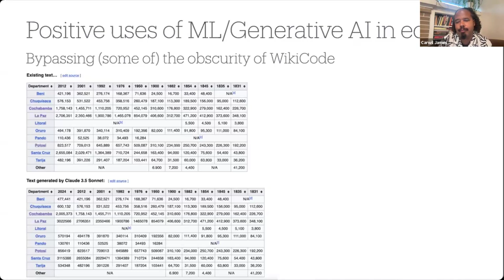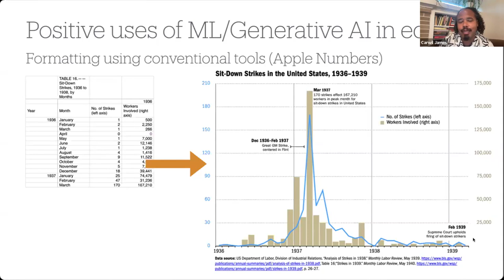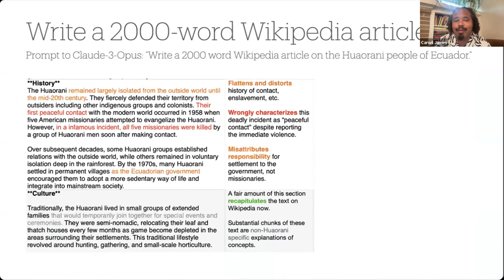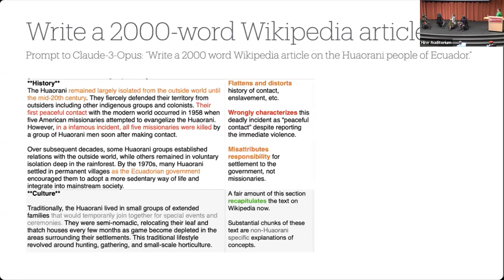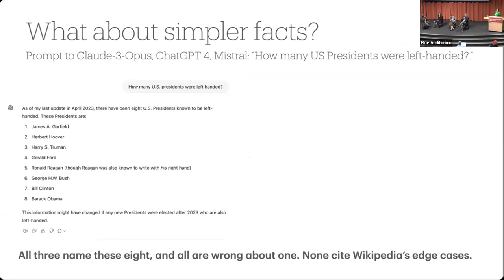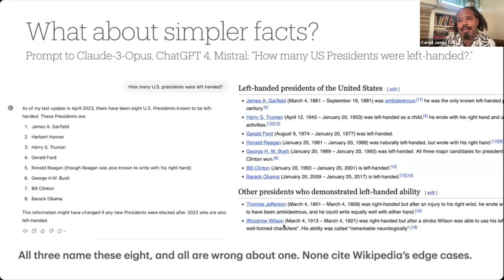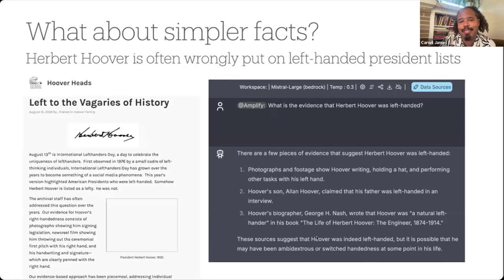WikiConference NA 2024: Generative AI and Wikipedia: A discussion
Generative AI brings both threats and opportunities to Wikipedia. With its capability to transform large amounts of content and sources into new formats like text, audio, or visual summaries, generative AI has the potential to help address some of Wikipedia’s longstanding challenges for both editors and readers: for example, on the editing side, AI could be used to scale mentorship and education of new editors struggling to understand years of complex accreted policies and content discussions. For readers, it could help them overcome the challenge of navigating long, dense articles and topics by providing a more personally-tailored learning experience that takes into account things like specific area of interest, reading level, and learning style (audio, visual, etc.). But the speed and ease of generating new content combined with AI’s well-known hallucinations problem pose risks as well: good-faith editors may use AI to generate and add content that they haven’t independently verified with a reliable source, unintentionally creating misinformation. Bad actors may use AI to generate both malicious content and authentic-looking sources that purport to support it, spreading disinformation. And the rapidity with which the rest of the world (e.g., academic research) is adopting this technology calls into question whether what Wikipedians have traditionally considered to be reliable secondary sources need to be vetted more thoroughly or approached differently. Finally, on the reader side, the wide availability of commercial AI tools like ChatGPT or Google’s Search Generative Engine – all trained on Wikipedia content, but rarely or never crediting Wikipedia in their responses – may affect our ability to deliver high-quality information to the general public by severing the connection between the content and the community that creates, maintains, and evolves it.

The theme of this conference is “Crossroads”, and we as a community are at a crossroads with generative AI. In this roundtable, we’ll bring together a group of Wikimedians who’ve thought a lot about generative AI and the Wikimedia projects. We’ll discuss issues like:

* How can generative AI help address some of Wikipedia’s longstanding challenges – e.g., filling content gaps, attracting and retaining contributors, and truly fulfilling our mission of delivering knowledge to every human in the world, regardless of factors like their education level or reading ability?
* How are young people engaging with Wikipedia in the age of generative AI?
* Are people still reading Wikipedia when they could instead ask ChatGPT a question? What can we as a community do to still be the world’s #1 source for information about any topic?
* How might we begin discussions as a community about policies and practices that may need to be updated because of the impact of AI, e.g. Reliable Sources?
* Our community of volunteer human contributors is our superpower: How can we strengthen our community in light of AI?
* What does the future hold for Wikipedia and generative AI?